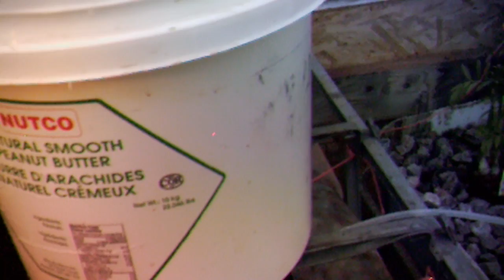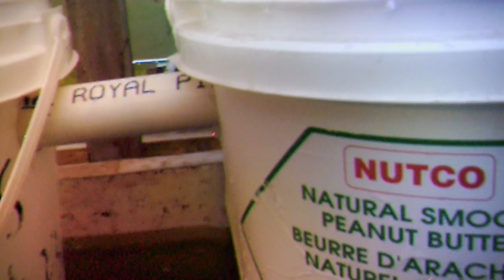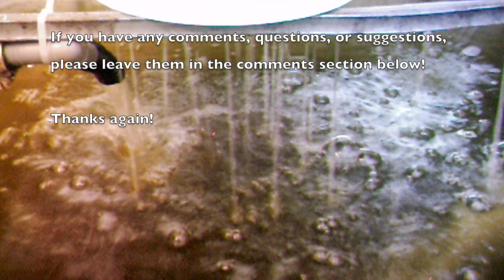Aquaponics Build Update #5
Aquaponics Update for Sunday, 9th August, 2015 ... Making more changes in the name of mad science.  I've retired the vortex aerator / hydrocyclone and am installing a simple air-lift pump.